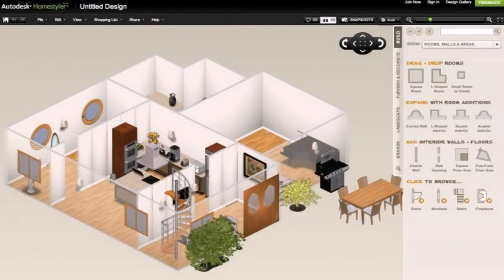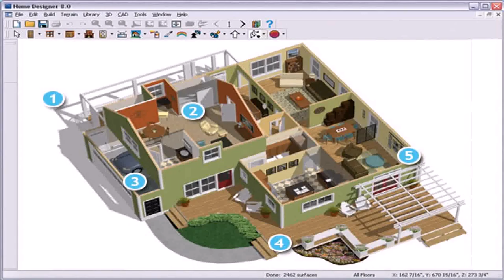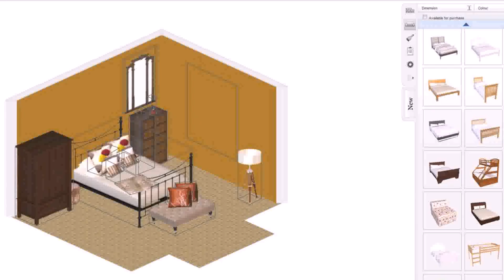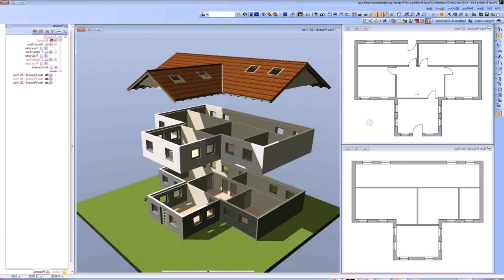Design Your Own Home Floor Plan Online Free - DaddyGif.com (see description)